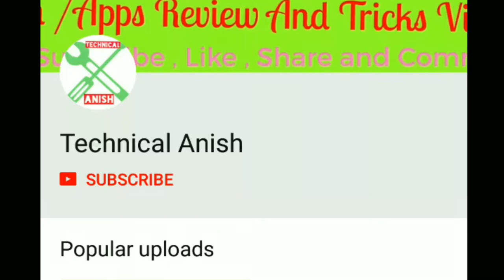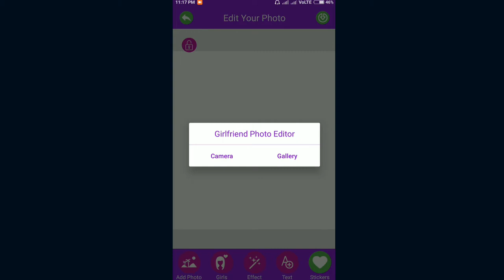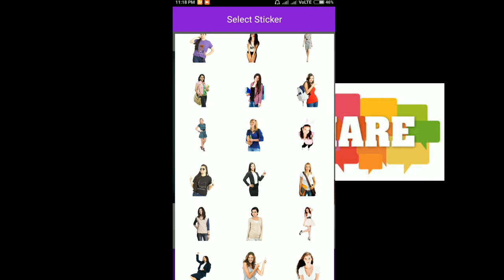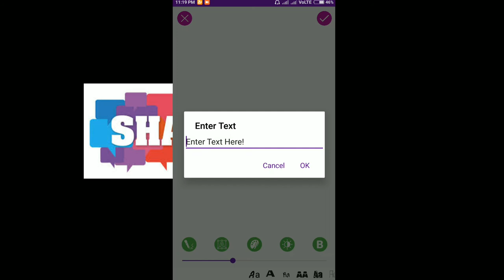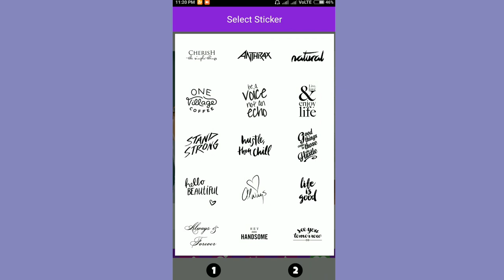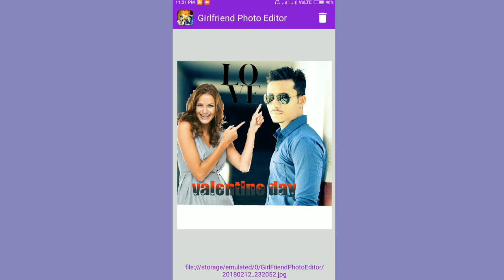अगर GIRLFRIEND नही है , तो कोई problem नही ऐ video देखें लो ।।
Valentine Day Special || कुछ अलग करे इस  valentine day पे ।। Something special ||

For Basic Requement 👇👇👇👇
 Mic 👇👇
1-Mic Rs-200
2-Mic Rs-300
3-Mic Rs-1500

Tripot👇👇
1- Rs 500
2-Rs 900
3-Rs 850

Laptop👇👇
Rs10000 To Rs45000

Camera 👇👇
Rs 5000 To 35000

SmartPhone 👇👇
Rs 5000 To 30000